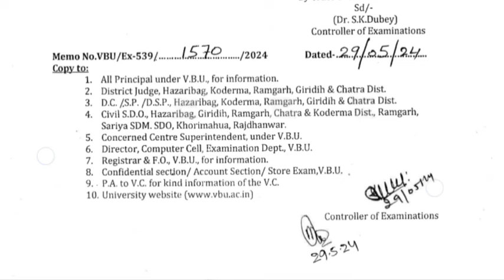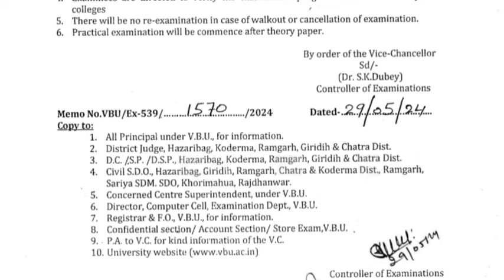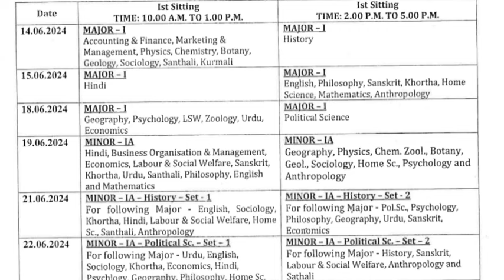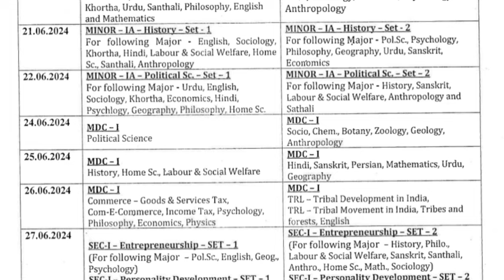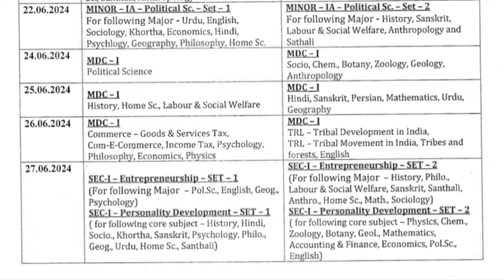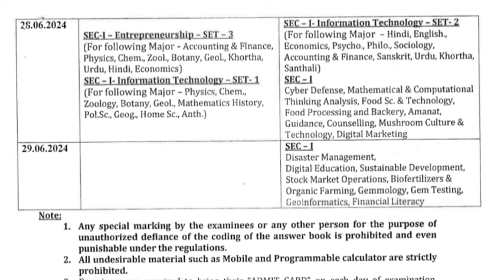Fyugp semester 1 Exam date।। vbu semester 1 exam date 2023 - 27।। Semester 1 Examination date Notice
VBU Semester 1 official notice।। Exam kab hoga।। vbu semester 1 exam notice 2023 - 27 BA/bsc/bcom।।

PDF और Notice पाने के लिए Teligram group में join हो जाए, जिसका लिंक नीचे दिया गया है : 👇